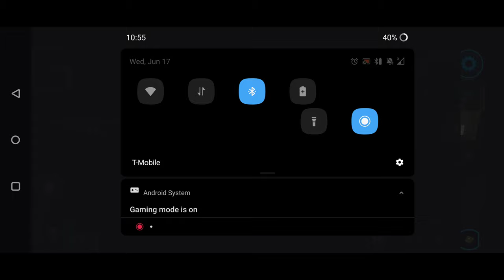Star Wars Knights of the Old Republic Unknown World Part 2/3 - Ancient Temple (Gameplay)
Darth Revan reborn!
00:00:00 Mandalorians and rancor
00:11:20 The Elder Rakata of South Beach
00:24:20 Ancient Temple
01:01:30 Only a Sith deals in absolutes
01:12:00 Mutiny